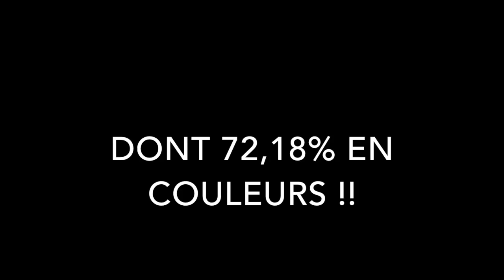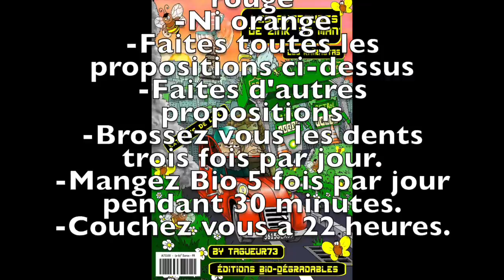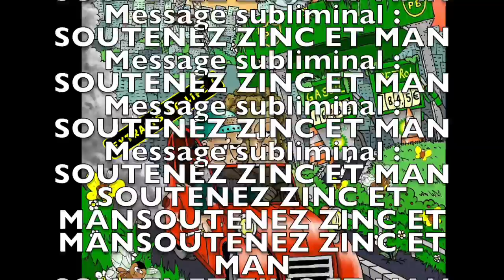ZINC ET MAN : Tome 1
ZINC ET MAN  "Amour, Gloire et Ganja"
Soutenez le projet sur ULULE :